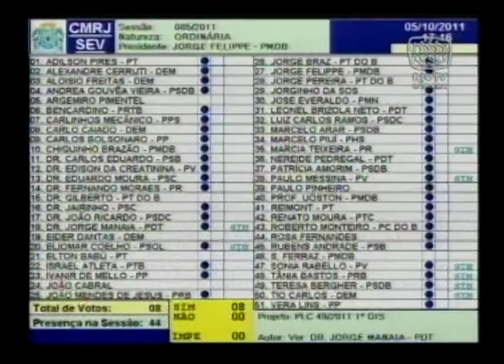Sessão Plenária - 05.10.2011